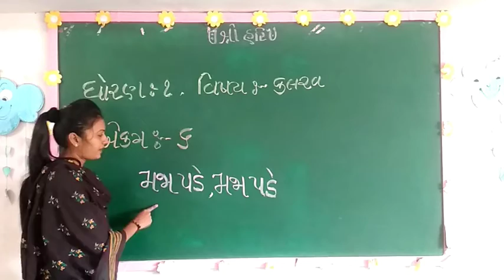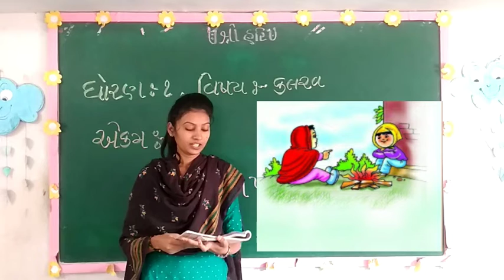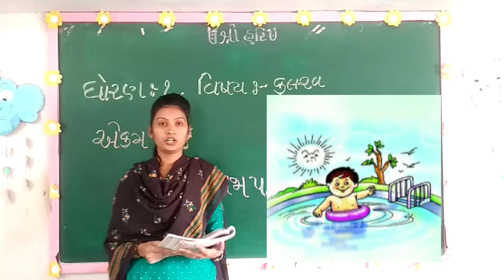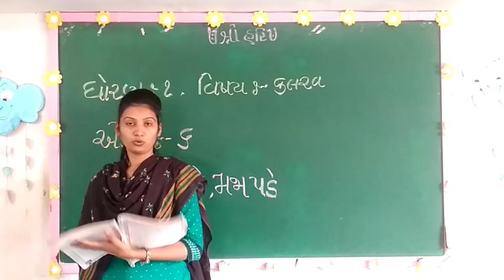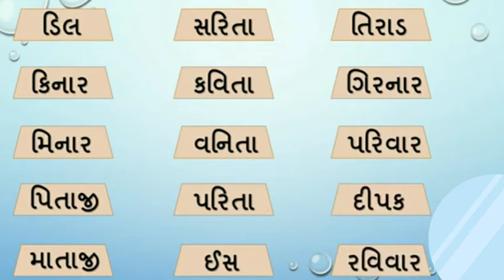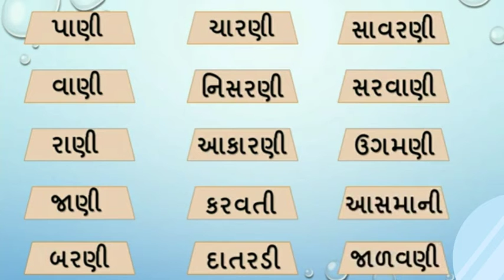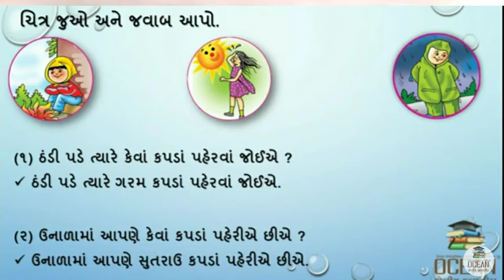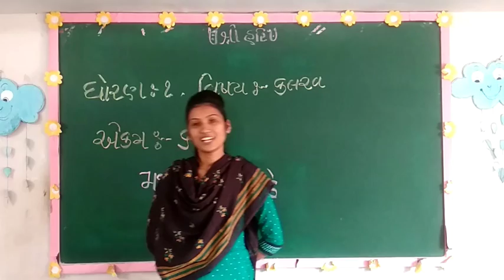STD :- 1 || KALRAV || CHAPTER :- 6 || mja pade , mja pade || part :- 1 || sskfulsar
શ્રી સ્વામિનારાયણ ગુરુકુળ (ફુલસર) ભાવનગર વતી સર્વે વિદ્યાર્થીઓ તથા વાલીઓનું હાર્દિક સ્વાગત છે.અમારી આ YouTube ચેનલ માં અમારી સાથે જોડાઇ રહેવા માટે અમારી ચેનલને સબ્સ્ક્રાઇબ(Subscribe) કરો, વીડિયો ગમે તો લાઈક કરો અને સગાસંબંધી મિત્રો સાથે શેર કરો.